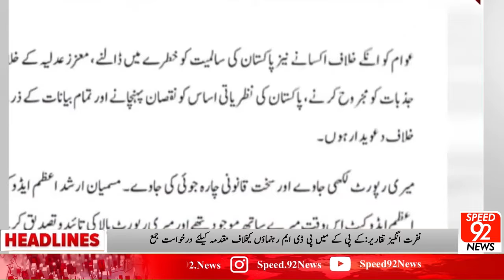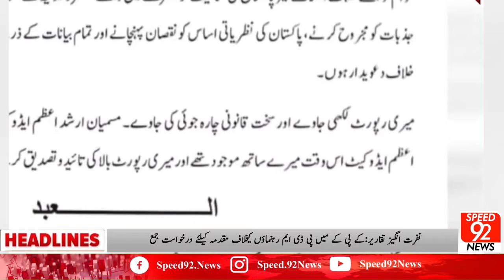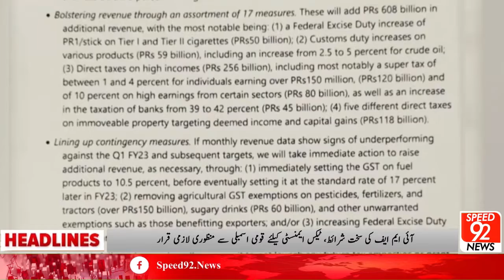News Headlines 07:00PM | 23 August 2022 | Speed 92 News